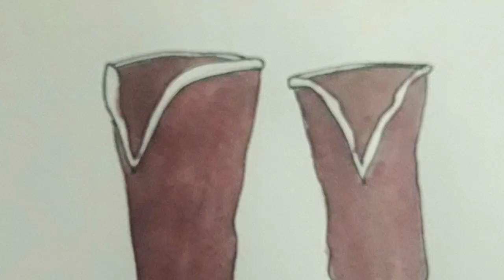Luukku 20 – Beatboxaus